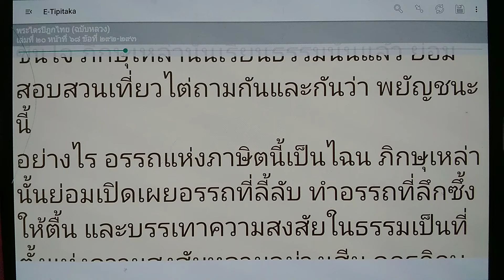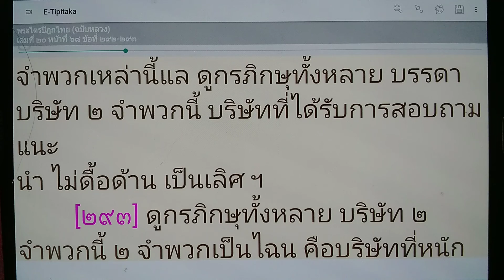เรียนรู้พุทธวจน บริษัทดื้อด้าน / บริษัทไม่ดื้อด้าน